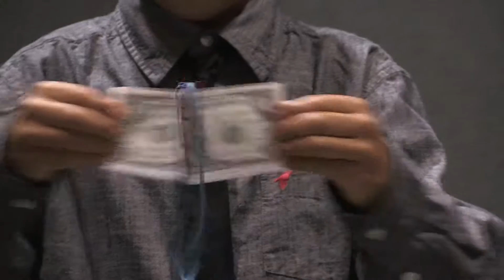Magic Camp Graduation SCH Sept 2016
Magic Camp Graduation   A Surf City Highlight
A first of its kind Magic Camp for kids held their first graduation and show in the Central Library Tabby Theatre, with its professional magicians and producer Jim Whirlow.
This and other programs are found on HBTV 3